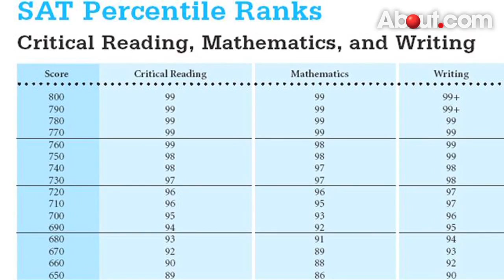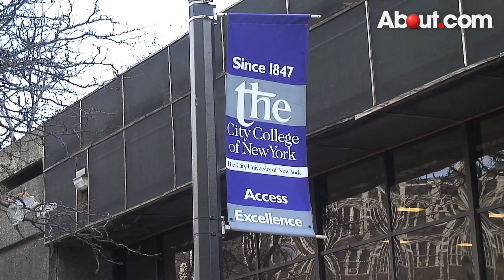What Are SAT Percentiles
SAT percentiles help college admission boards decide who will be accepted. Students can also determine where they rank academically and which schools they will likely be accepted to with their SAT percentile.